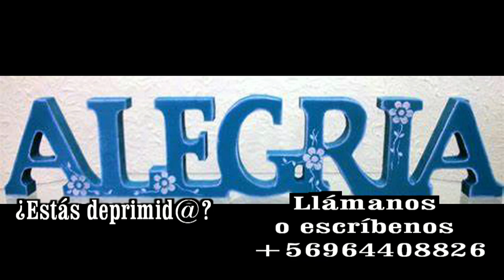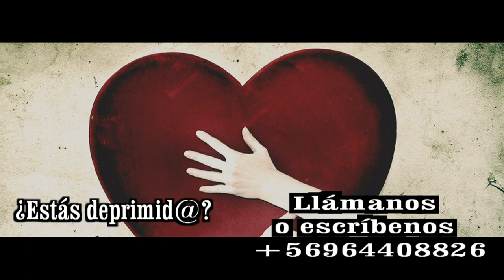GOTITAS DEL ESPIRITU SANTO AÑO 3 NUMERO 300 10 JUNIO